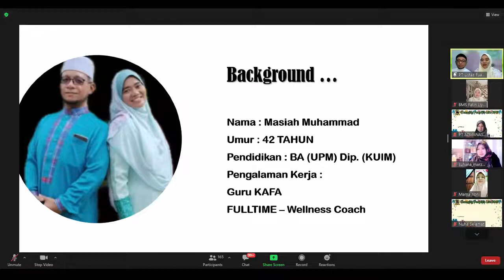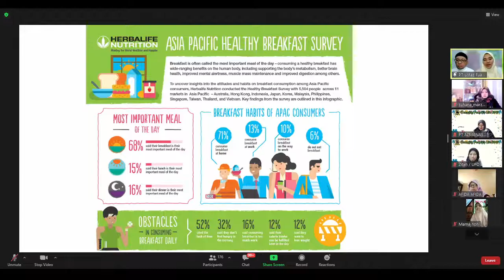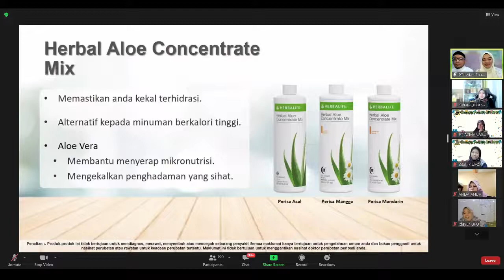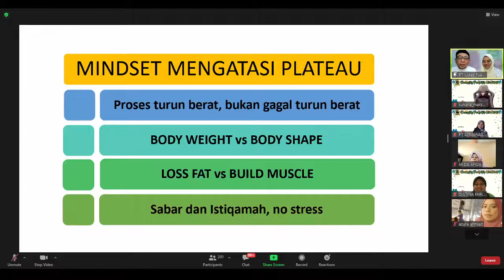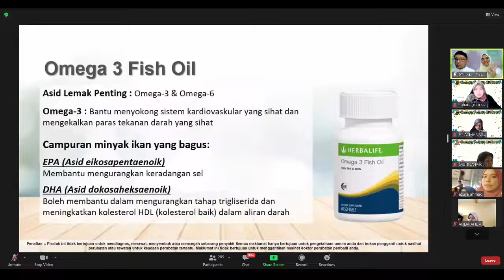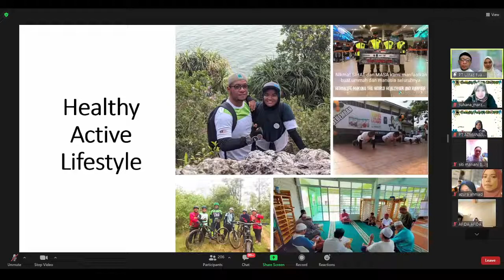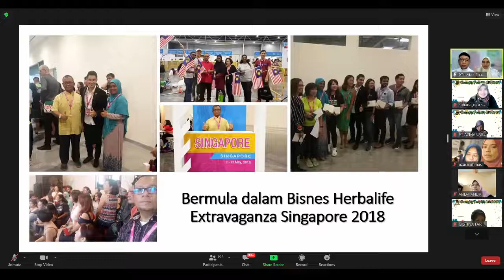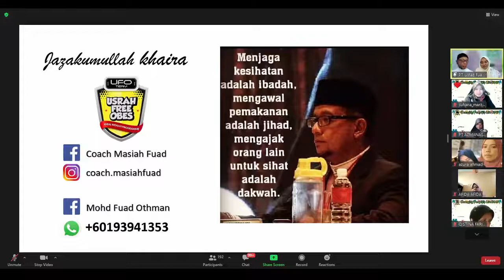CARA ATASI PLATUE : UST FUAD & USTZH GEE